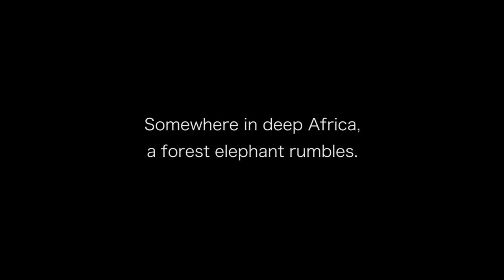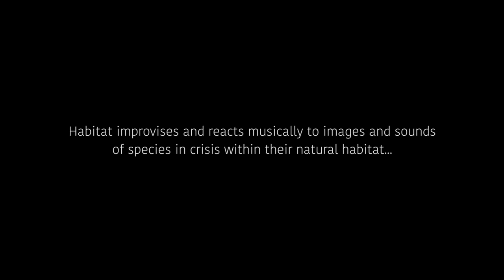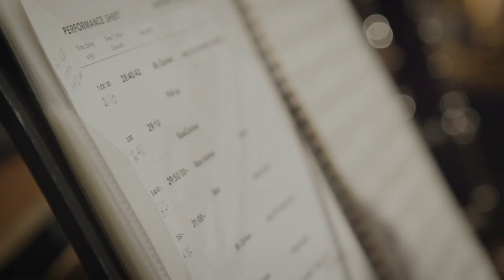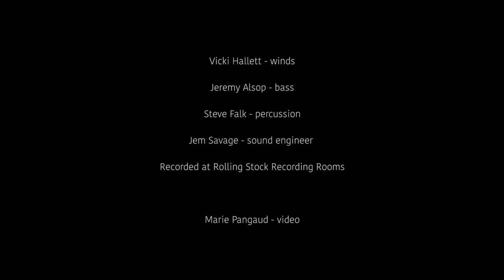Habitat-Elephant Song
Habitat improvises and reacts musically to images and sounds of species in crisis within their natural habitat to create an immersive and captivating live performance. The sounds and images of the endangered African forest elephant were recorded by the Elephant Listening Project (ELP) from Cornell University.

Credits
Vicki Hallett-winds, Jeremy Alsop-bass, Steve Falk-percussion, Jem Savage-sound engineer, Marie Pangaud-video
Recorded at Rolling Stock Recording Rooms

Field recordings from the Elephant Listening Project, Cornell University